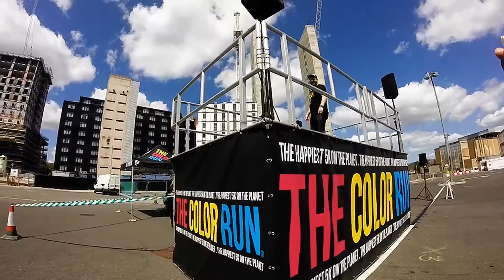The Color Run Video - 2015 London - Wembley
Thanks to the guys from Capital Fm to help out !
This is the Colour Run 2015 Wembley.

Filmed with a Gopro Hero 2014 Edition.